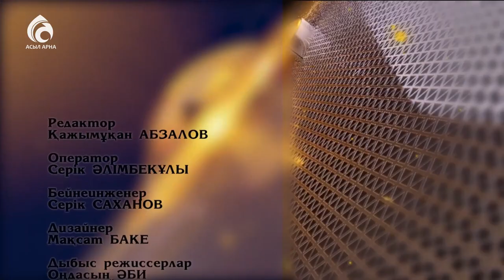Оразалы ақсақалдың отбасы \ Берекелі шаңырақ \ Асыл арна